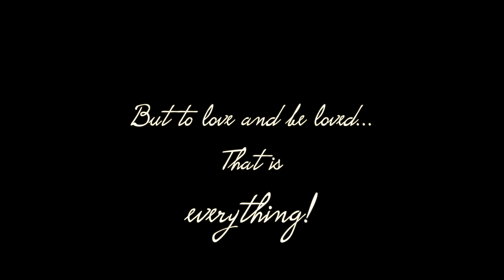Hope and Bo Photo/Video highlight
Mowdy feature film.  Filmed in Eureka Springs, Arkansas by Purdy Art Company. Any licensing falls under a public performance agreement with the venue under which it was performed who currently holds license agreement.